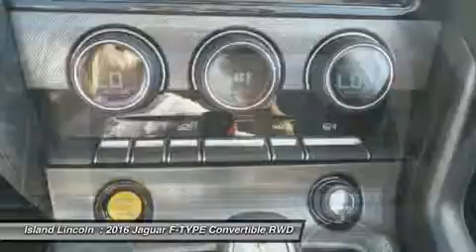2016 JAGUAR F-TYPE Merritt Island, FL J160004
2016 JAGUAR F-TYPE Merritt Island, FL
Stock# J160004

Island Lincoln
1850 East Merritt Island Cswy

Don't miss this 2016 Jaguar F-TYPE. It's equipped with Automatic transmission and features a White exterior. With 7 miles, you'll want to take this car home. Make a great choice today.